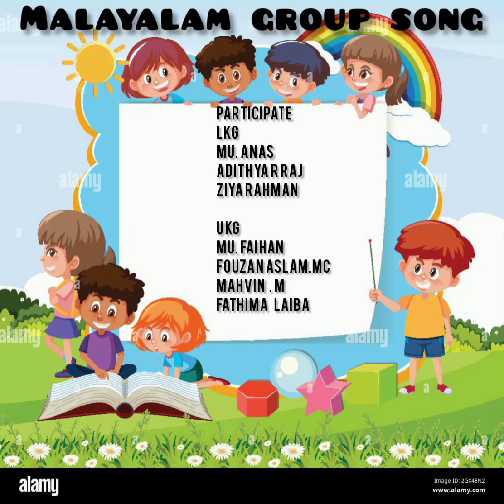മലയാളം ഗ്രൂപ്പ്‌ സോങ് |നിഷ്കളങ്കതയുടെ കൂടിച്ചേരൽ |KG SECTION |A GRADE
MASHA ALLHA